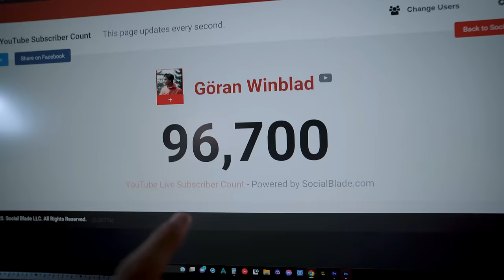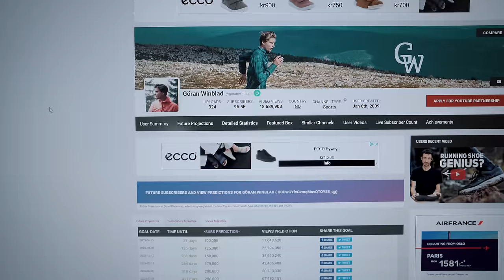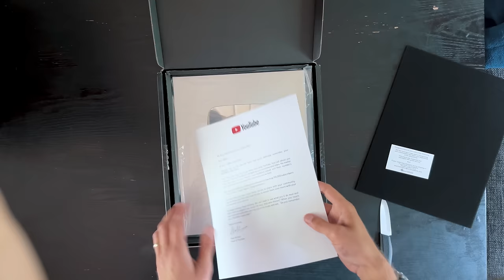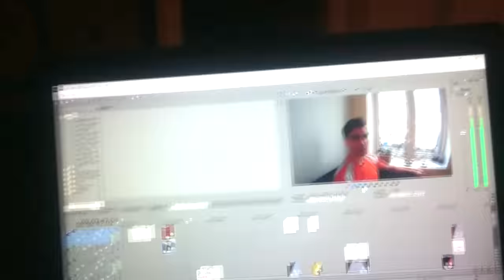Running A 100km Ultramarathon To Celebrate 100k Subs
Want to train for an ultramarathon?
Running a 100km ultramarathon to celebrate 100k subs, it was tough 😅. Do you want access to bonus videos, training programs, a discord server a podcast and more?